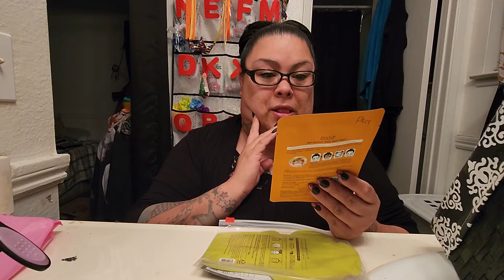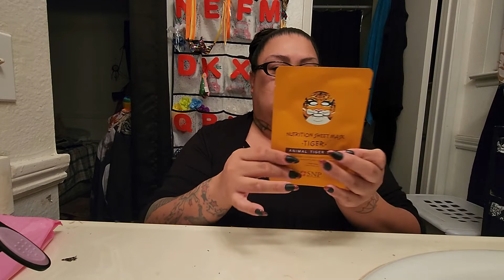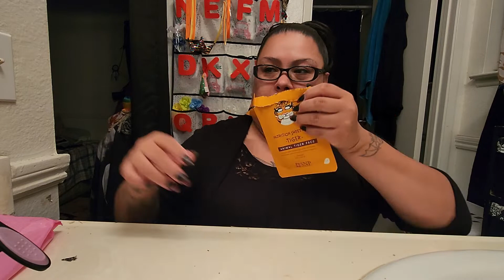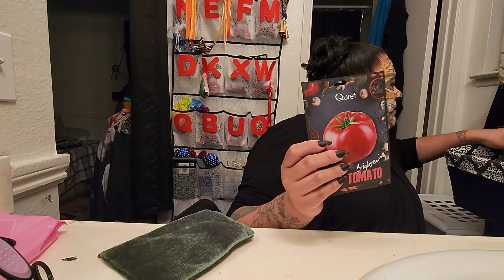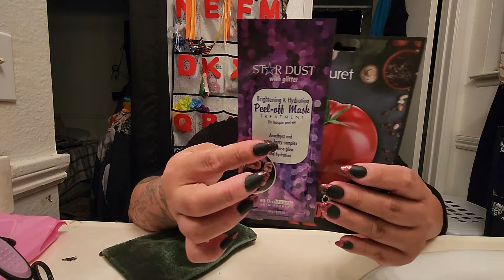Happy Mask Monday from the Beauty Ninjas (mini giveaway closed)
Good luck to everybody who enters my Mini give away, I will announce the winner next Monday(6/6/22) and I will close the entries Saturday(6/4/22).